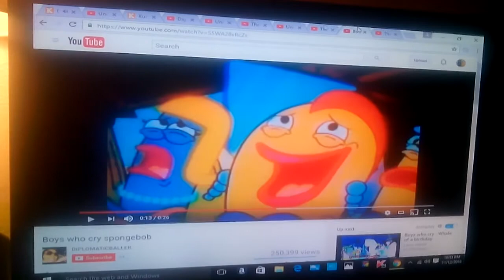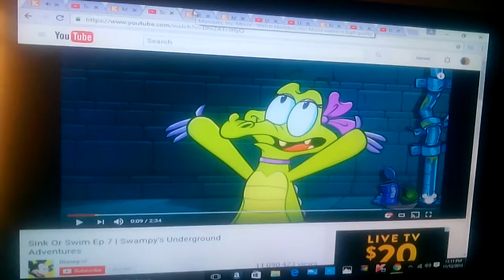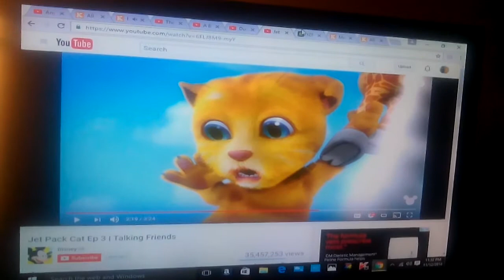Alligator a doodle part 9 rock a doodle/allie's jealousy